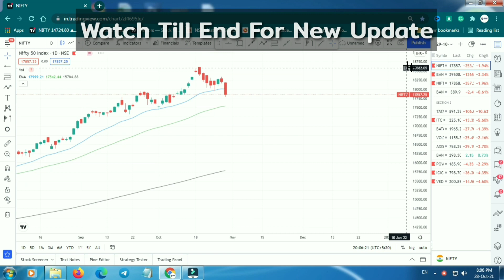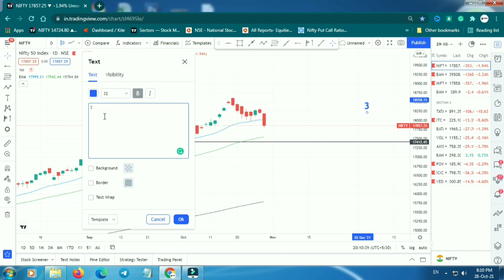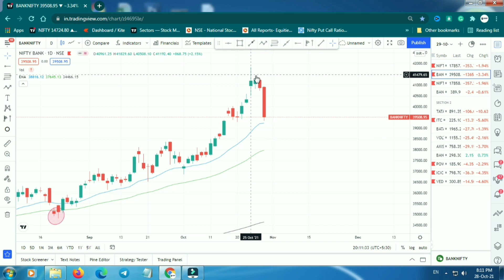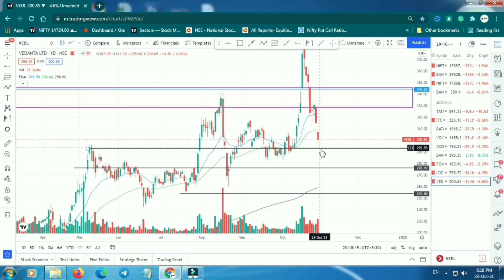stocksetup Best Stock for Intraday trading |5%-10% Target | Stock setup 29-Oct Episode 10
Most Powerful Swing Trading Strategy | Earn 15000 Weekly | 69% Times Works | Stock Setup

Topics Covered:
1. What is best strategy
2. What is best Swing strategy with no indicators
3. What is best short selling strategy
4. What is scalping in intraday
5. How to trade with scalping strategy
6. How to sell high and buy low
7. How to do intraday trading
8. How to trade in initial 15 minutes
9. What is best intraday trading strategy
10. How to do intraday trading in initial 5 minutes
11. What is the easiest day trading strategy?
12. Which timeframe is best for day trading?
13. What is the simplest intraday trading strategy?
14. What is intraday strategy for first 15 min
15. How to do day trading first 15 minutes
16. What is 15 min intraday strategy
17. What is Intraday 1st 15 min Range Breakout Strategy
18. What is best btst strategy
19. What is best stbt strategy
21. What is price action
22. What is open high open low strategy
23. What is swing trading strategy sniper

Three Best Indicators | Stock market for Beginners |
Best Indicator for Day Trading
RSI Intraday Strategy |  | Best Indicator for Intraday |
Technical Indicators : Top 4 Indicators For Intraday Trading | Best Trading Indicators | Hindi
Only these 2 INDICATORS are enough for INTRADAY TRADING
Best Intraday Trading Strategy for Beginners | ₹ 2000/- हर दिन Intraday Trading से कैसे earn करें
Intraday के शेयर कैसे खोजें ?
Best Swing Trading Strategies in Hindi | Best Swing Trading Strategies for Beginners | Profit Myntra